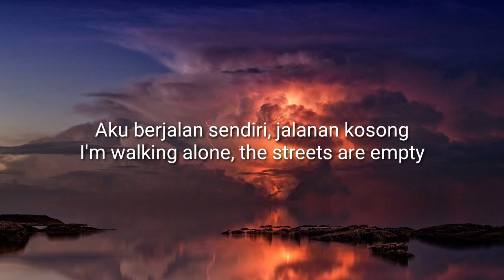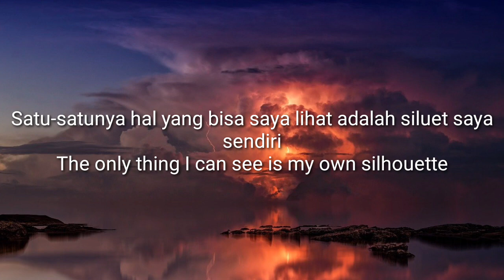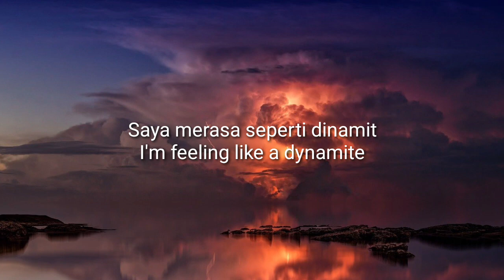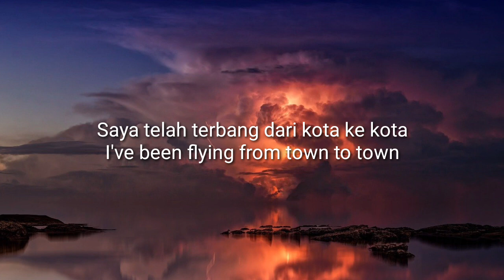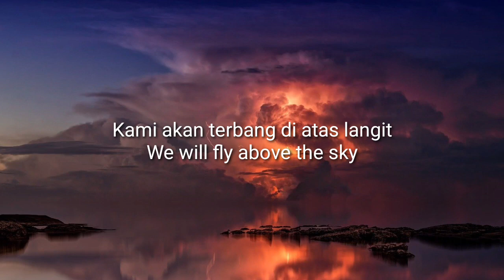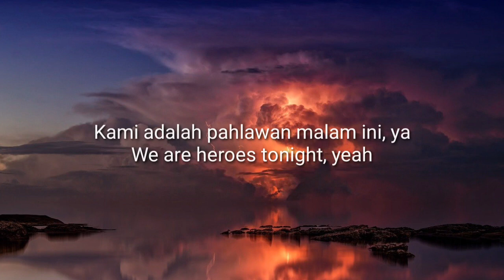heroes tonight ( lirik & terjemahan)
Heroes tonight

Hey guys, this time we're gonna flashback by enjoying the music that ever hit the music.

 It has a popular song throughout the year and up to now from the hottest pop singers in Indonesia. Singers who once made their way to the Indonesian pop music and the world.

 So stay tune the track on this video till it runs out.
 May it be a pleasure to accompany your comrades' day